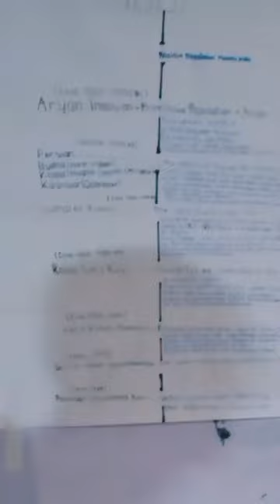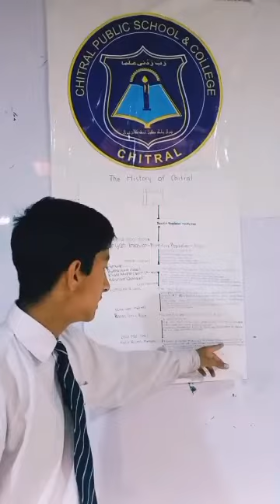History of Chitral _ An Outline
Al Arslan gives a short fact based description of the History of Chitral.